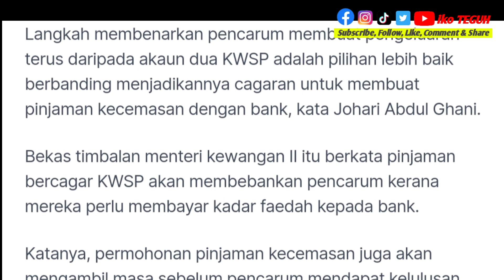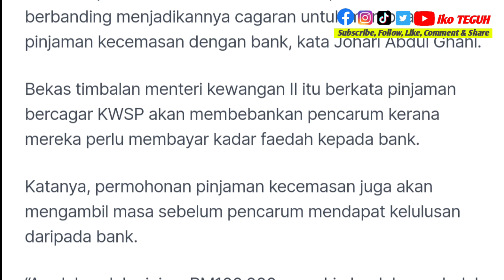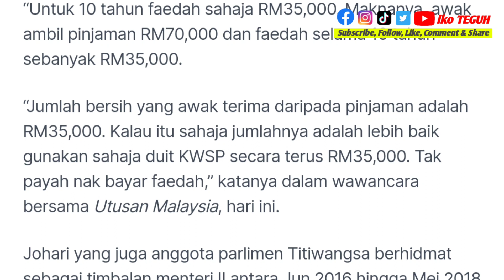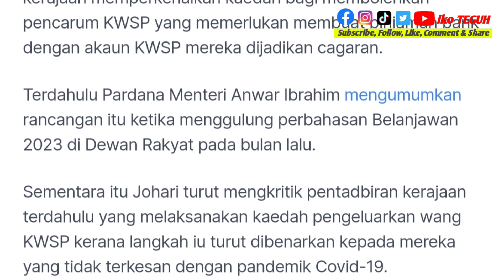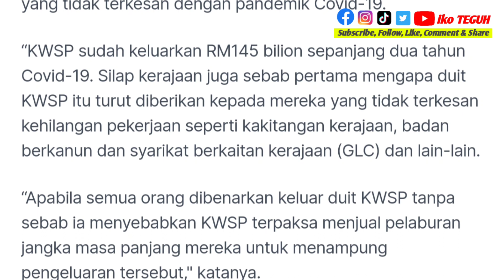KWSP‼️ Pengeluaran kecemasan KWSP lebih baik dari pinjaman bercagar